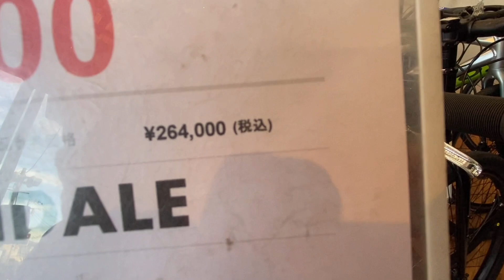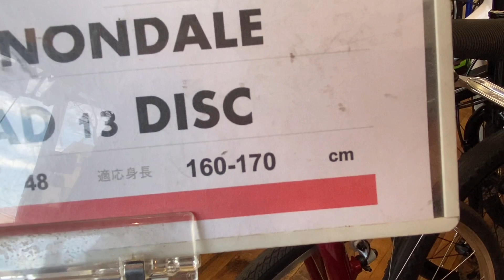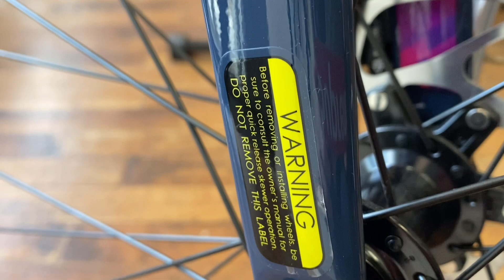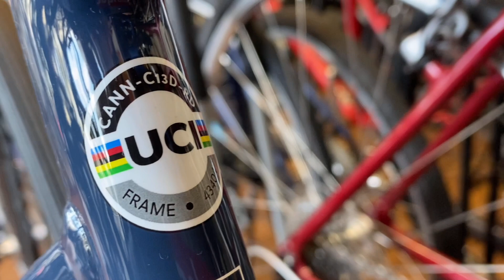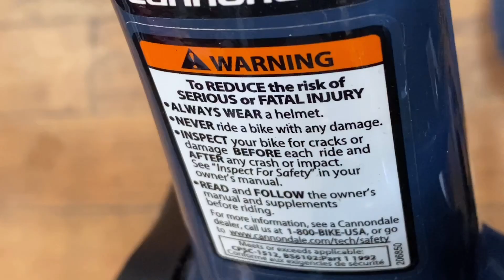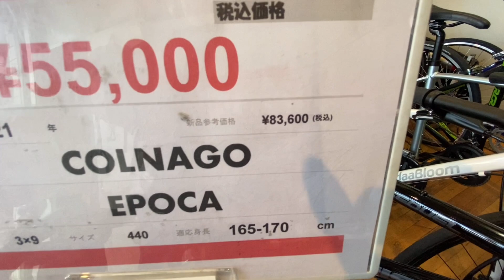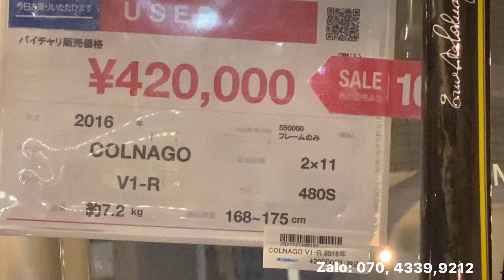Xe đạp đua đường trường .Cannondale & COLNAGO đã có xe mới giá mới nữa rồi ạ!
Xe đạp đua Cannondale , (colnago chiếc giả )chiếc colnago thật nhìn khác hẳn luôn!